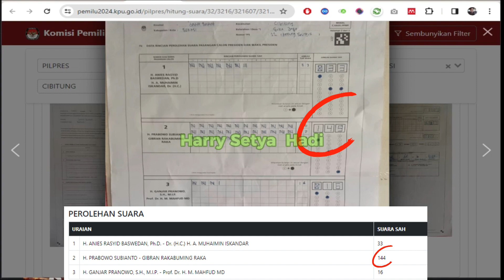Kesalahan inputan data berdasarkan C Hasil - pemilu2024.kpu.go.id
Tanggal Akses : 15 Febuari 2024

Keterangan :
Wilayah Pemilihan
PROV. JAWA BARAT
KAB. BEKASI
KEC. CIBITUNG
KEL. SUKAJAYA
TPS 022
Suara Calon Presiden urut 2 di input : 144
Sebenarnya : 149 ( Berdasarkan Dokumen hasil C )
Form C1: 33, 149, 16. Data KPU: 33, 144, 16

SUPPORT DUKUNGnya :
Pendidikan mempunyai akar yang pahit, tapi buahnya manis.